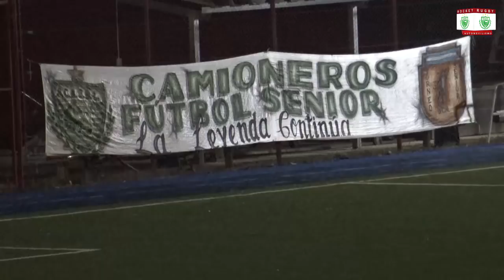Senior vs. Talleres de Remedios de Escalada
Compacto